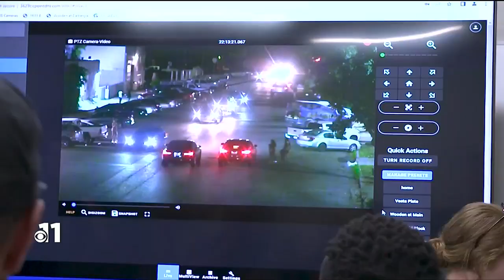Colorado Springs organization looking to continue the fight against human trafficking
The Lotus Foundation was established with the mission of providing services and case management to the survivors of both sex and labor trafficking.